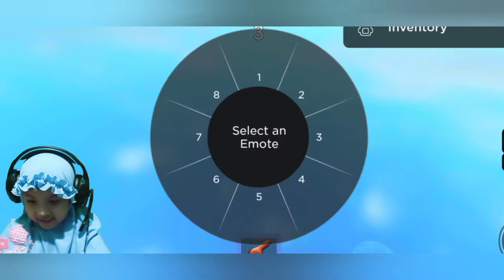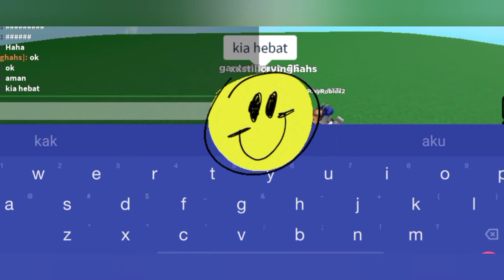roblox don't press the button...banyak kejutan 😱